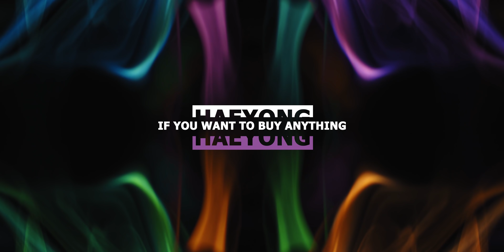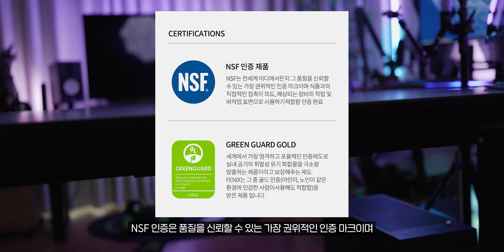스크래치 자가복원 나노 페닉스(FENIX) 소재가 적용된 하이엔드 모션데스크 매츠 (Mattz)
📌 이 영상은 베스트피스로부터 제품만 지원받아 제작했습니다

✔ 쿠팡 링크를 통해 제품을 구매하면 해용 채널에 소정의 수수료가 지급됩니다

🔎 구매처
✔ 하이엔드 모션데스크 매츠 (Mattz)

현재 수도권 지역만 설치 및 배송 가능합니다 ㅠ-ㅠ